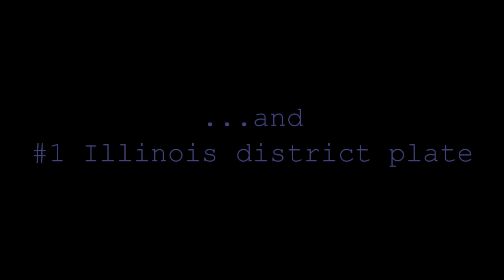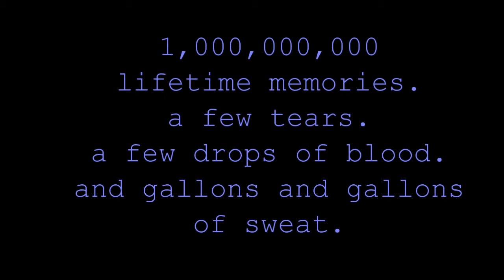Zed Koch 2013 BMX season by the numbers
2yr of BMX. Turned expert in January and received the district number 1 plate in December. What a year.